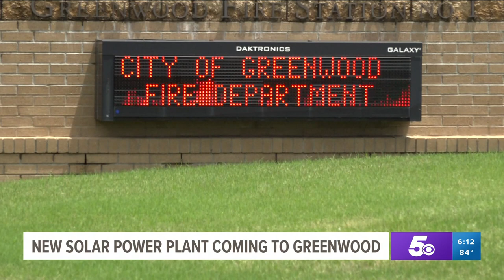City of Greenwood goes green, starts process of switching to solar power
Greenwood joins many other cities across the state in installing solar panels to power city buildings.